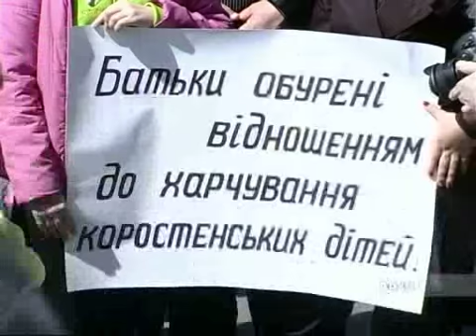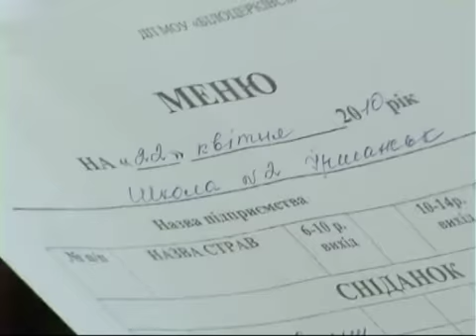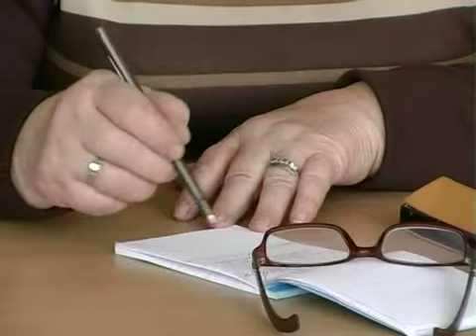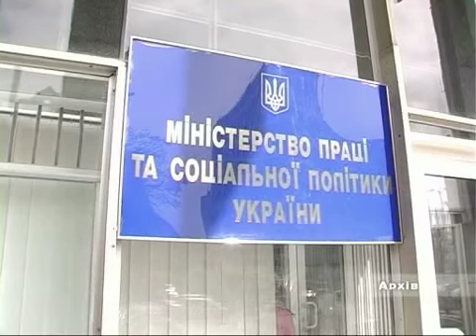КоростеньТВ_18.11.11_Питание в школах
16 листопада в конференц-залі міськвиконкому відбулася нарада на чолі із заступником міського голови Олександром Дзигою, на якій було обговорено проблему харчування школярів в місті Коростені та Коростенському районі.